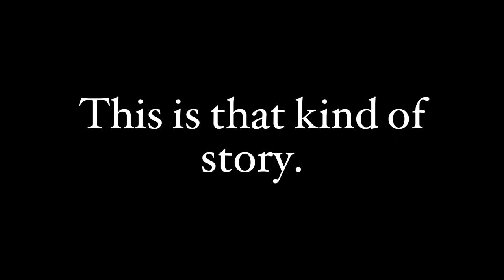The Howler | Teaser Trailer